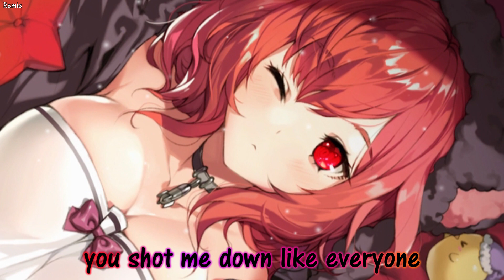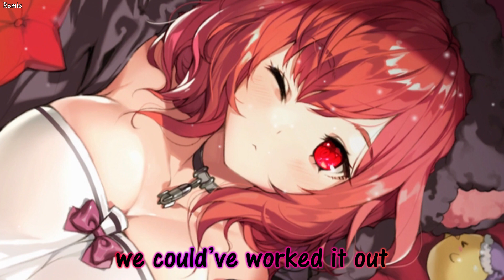[ Nightcore ] - You Suck At Love - Lyrics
I hope you guys enjoy the video, I'll try my hardest to upload As soon and as commonly as I can ,make sure to check out the Epic original.
► INFORMATION ◄
♪ Song: You suck at Love
♪ Artists: Simple Plan
♪ Remix from: None
Image Artist ID - 321764
I'll try to make a discord server soon and a Instagram account~